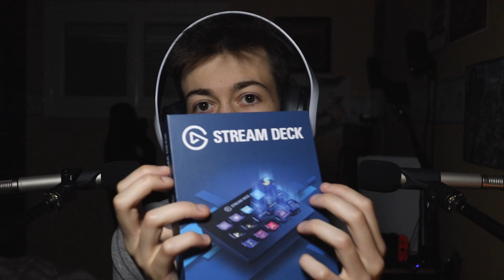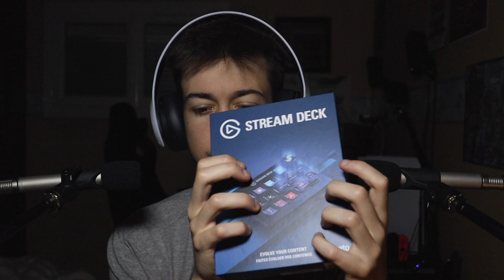【ASMR】Unboxing de l'objet de mes rêves, grâce à VOUS !!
Merci aux FireTipRs de me soutenir davantage :
Hanobira/Antoine, Linkv90

📊 17 980